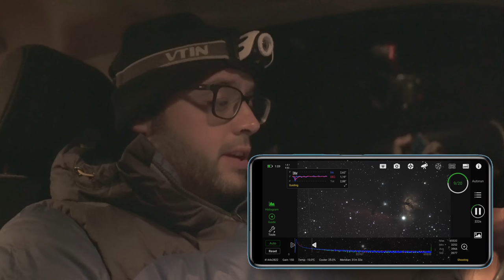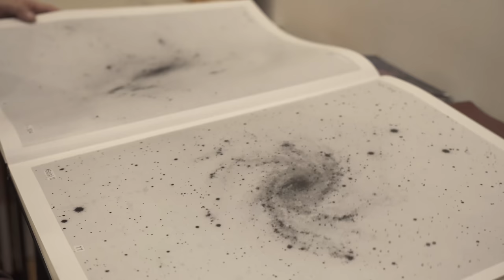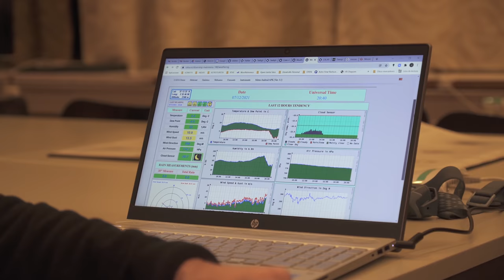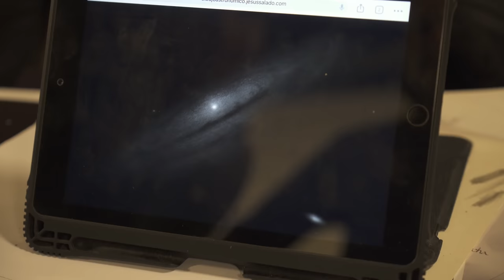72 HORAS VIVIENDO en un OBSERVATORIO ASTRONÓMICO |ESPECIAL| Mi aventura en CALAR ALTO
¿QUÉ SE VE a través del TELESCOPIO de un OBSERVATORIO PROFESIONAL? Durante las 72 HORAS que he estado en él he podido comprobarlo con mis PROPIOS OJOS.

El Observatorio Hispano Alemán de Calar Alto es uno de los centros de investigación astronómica más importantes de Europa. He tenido la ocasión de pasar 3 días en este lugar, conviviendo con el personal del centro y utilizando alguno de sus telescopios profesionales. En este reportaje te cuento mi experiencia.

🚨 ¿Te gustaría iniciarte en el mundo de la astrofotografía y el procesado astrofotográfico? ¡Échale un vistazo a los cursos de la Academia Natural Portraits!

Premios del VI Concurso de Astrofotografía y Timelapse Calar Alto 2021

Capítulos de este vídeo:
00:00 Introducción
00:49 Llegada al observatorio
6:50 El telescopio de 3,5m
9:41 El entorno de Calar Alto
13:16 Visita a las instalaciones
15:30 Observación en el telescopio de 1,23m
22:58 Último día en Calar Alto
24:53 Entrega de diplomas
25:36 Sesión de astrofotografía con la cámara DLR
29:05 Última noche con amigos
30:08 Conclusiones finales y despedida